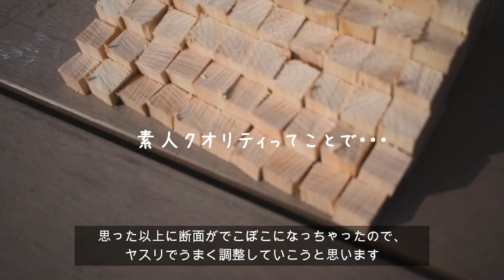DIY【虹の積み木】おうちモンテッソーリ 知育おもちゃ作ったよ 1歳 赤ちゃん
連投ですーさんの旦那です。

今回はグリムス社の虹の積み木をパクっ・・・
リスペクトして積み木を作ってみました。
なかなか個人的には気に入っています
娘も毎日遊んでくれて満足です。

しっかりと手でつかんだり、数をかぞえたり、
色を覚えたりとお勉強にもなります。
積み木の長さは1cmから10cmまで1cmきざみで作っているので
目で確認しながら数の概念も学べます。
また、100ピースあるのでお城や大きな建物など様々な
建造物が作れるので想像力や空間把握能力にも役立ちます。

モンテッソーリ教育のような…違うような
全然違うと言わずに温かい目で見守ってくれると嬉しいです

グリムス社の本物の虹の積み木はこちらで購入できます
グリムス にじのカウンティングブロック・小 GM42100